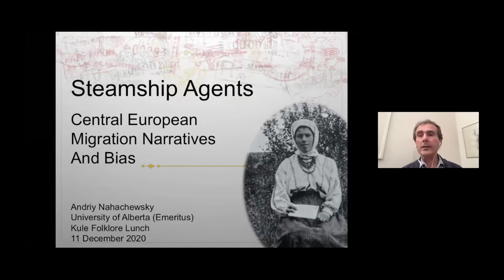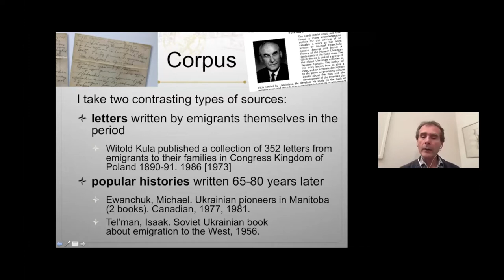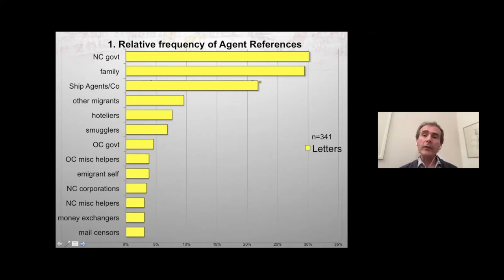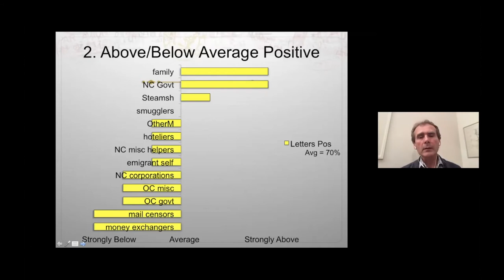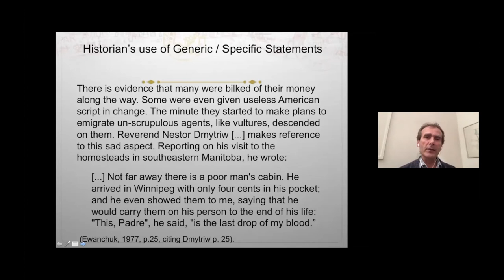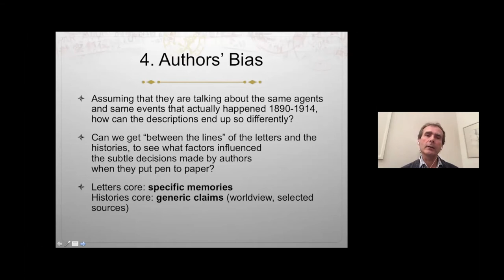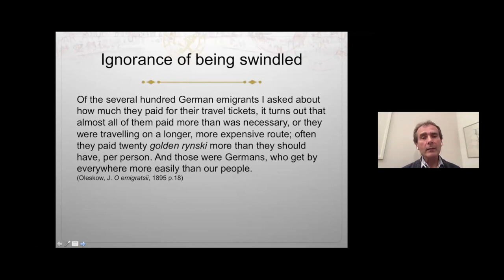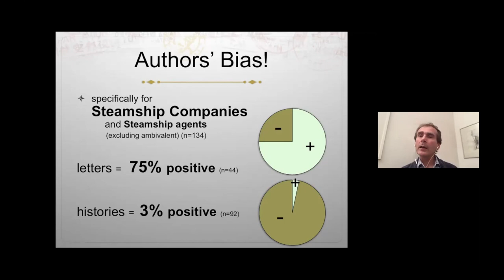Steamship Agents During the First Wave of Immigration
Folklore Lunch- December 11, 20202. Dr. Andriy Nahachewsky presents "Steamship Agents During the First Wave of Immigration: Migrants and Historians Tell Different Stories"